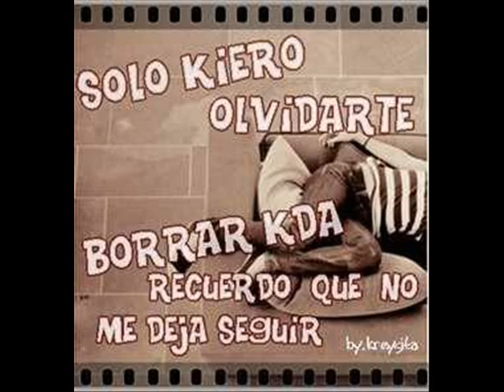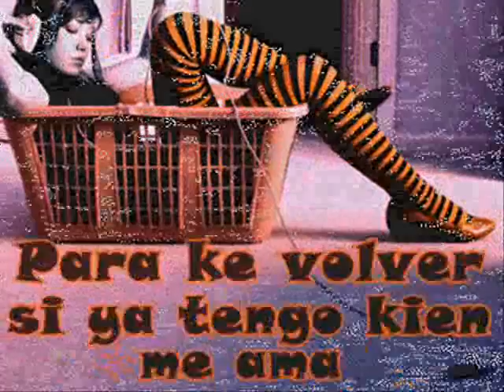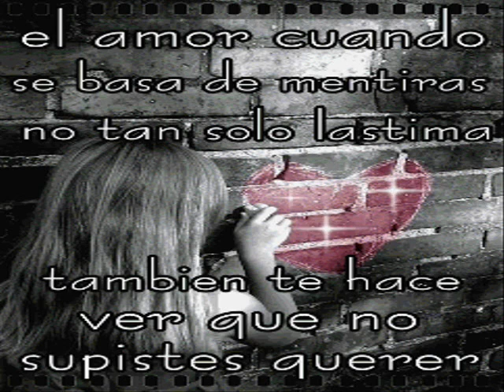♪ la clave de mexico ♫ ''Que ago sin ti''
la clave de mexico que ago sin ti ..u n bolero romantico para la banda enamorada..saludos♪♪ ♪